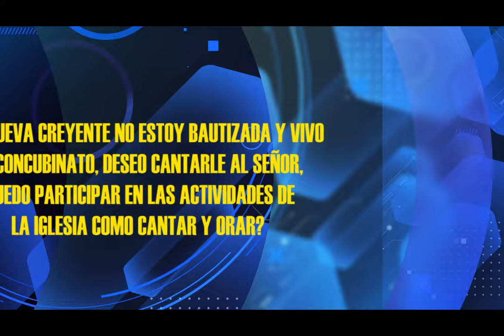HNO PUERTAS RESPONDE#219 | ¿PARTICIPAR EN LAS ACTIVIDADES DE LA IGLESIA? | MICRO HNO PUERTAS | LUZTV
pastor Jaime Puertas:
Soy nueva creyente no estoy bautizada y vivo en concubinato. Deseo cantarle al señor. ¿Puedo participar en las actividades de la iglesia como cantar y orar?.